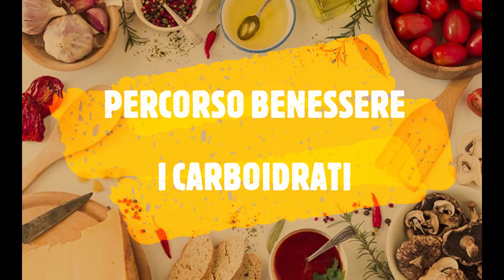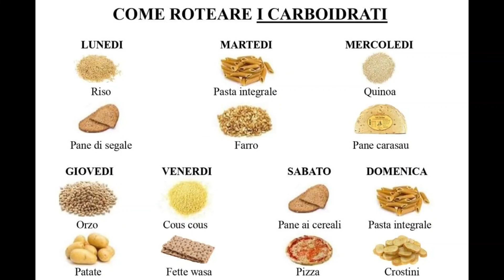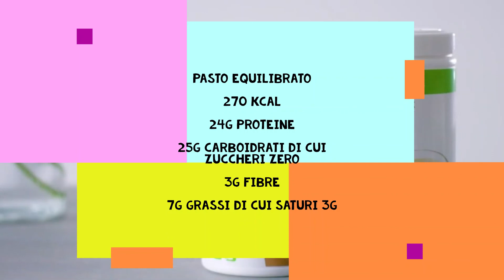PERCORSO BENESSERE - 4° argomento - I CARBOIDRATI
Ciao a tutti coloro che hanno deciso di migliorare e cambiare il proprio stile di vita !
Prima di descrivere quello che andremo a fare, voglio chiedervi una cosa che farà bene a tutti😉 Le domande o i dubbi che avete scriveteli qui! Nei commenti, non in privato. Condividere dubbi, fare domande, avere risposte sarà di aiuto per tutti💪
Oggi parleremo dei temuti Carboidrati! Niente paura basta dosare le quantità e la qualità!
I dolci piacciono a tutti...ma sono proprio quelli che dovranno essere limitati se non drasticamente eliminati😅
Ora vi lascio al video, sempre con il vostro quaderno per prendere appunti!

W la salute e...coraggio! Cambiamo il nostro stile di vita in meglio!